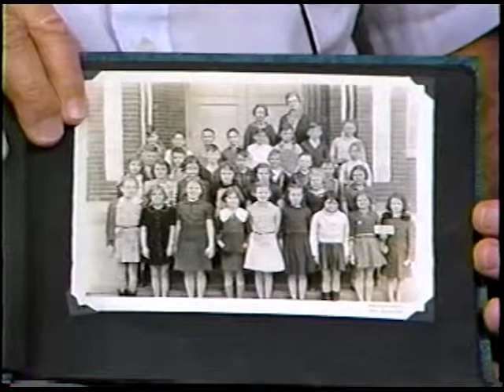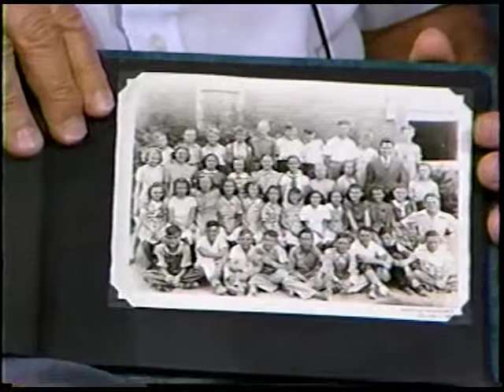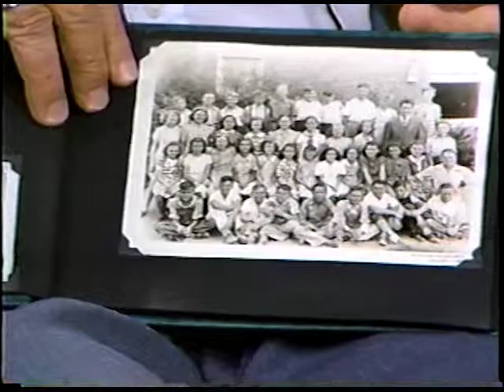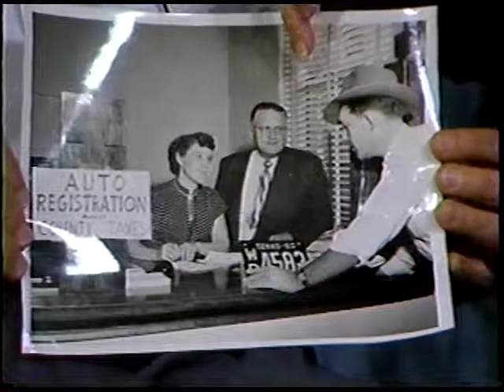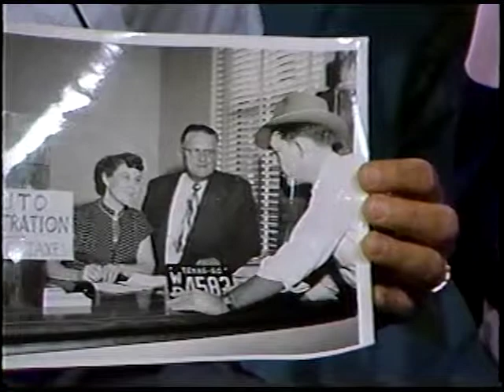It Happened In Grand Prairie 041888